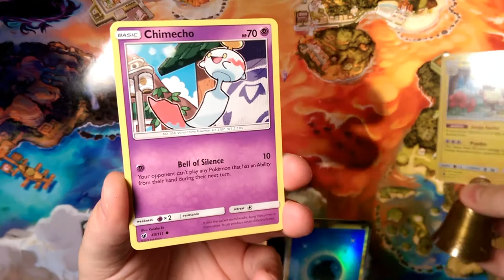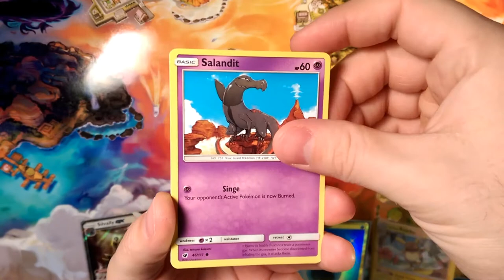Crimson countdown #17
Alola Dapper fans, DapperDraby here with you today to bring you another day in the countdown. 17 days left and we are looking to get some more pulls. Let's try today, in another countdown.